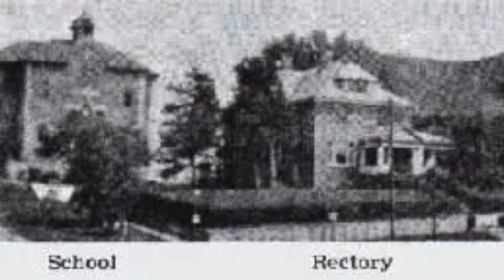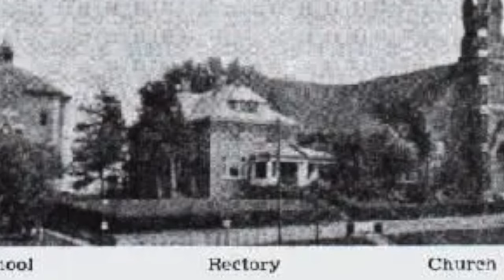ESTA MUJER FUE POSEÍDA POR CULPA DE...SU PROPIO PADRE!? 😳 y fue uno de los casos más fuertes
Los quiero :)!